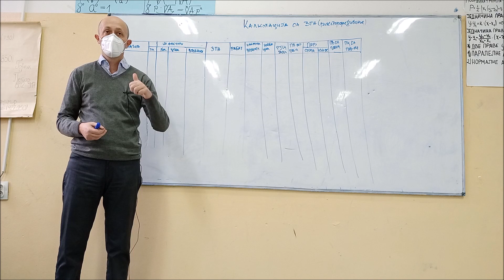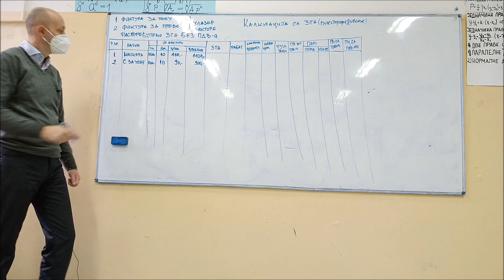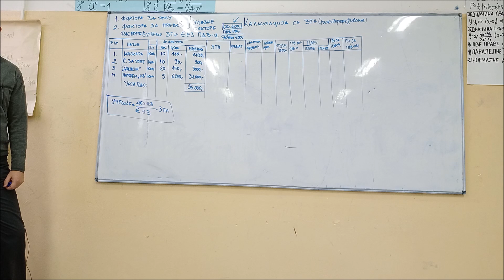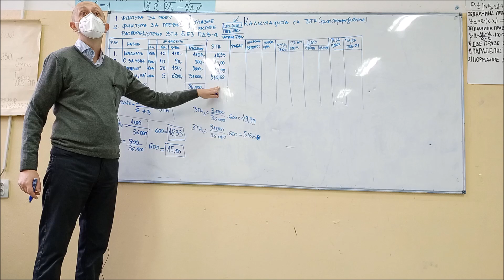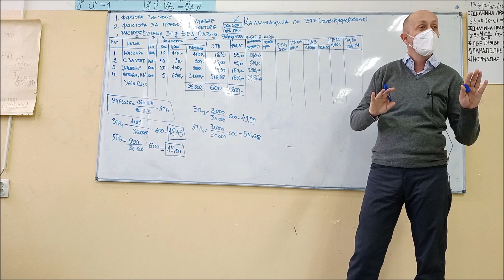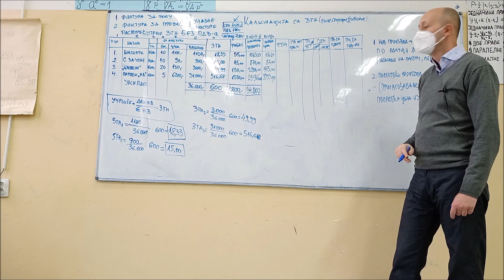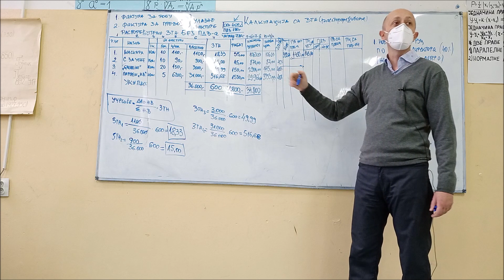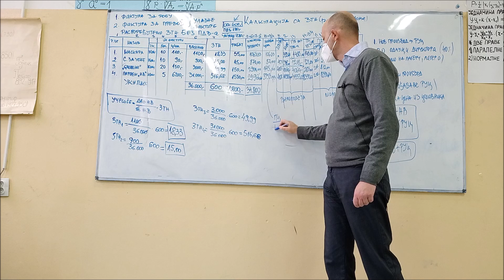Izračunavanje nabavne i prodajne cene | Kalkulacija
Izračunavanje nabavne i prodajne cene robe.
NV=FV+ZTN
PV=NV+RUC